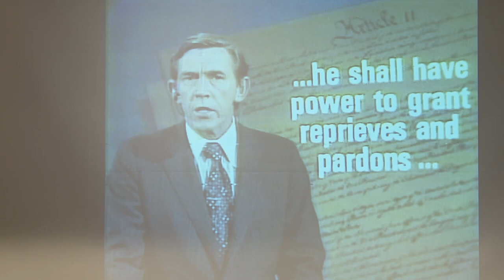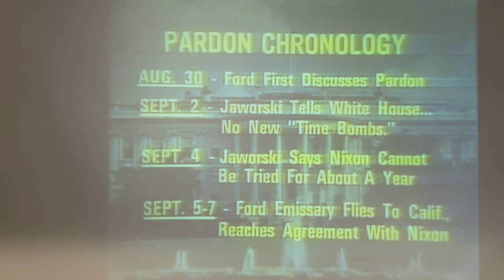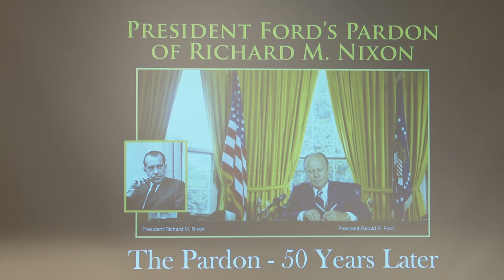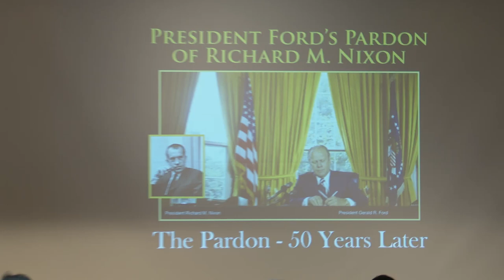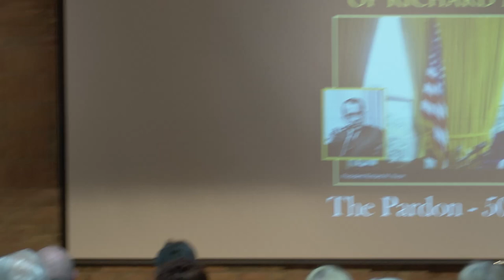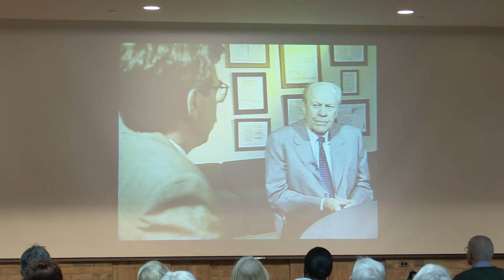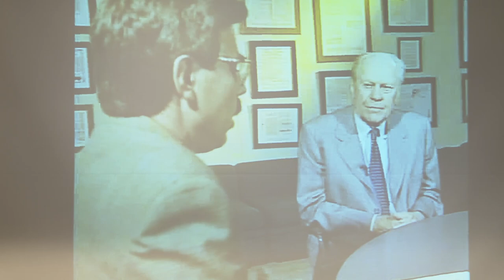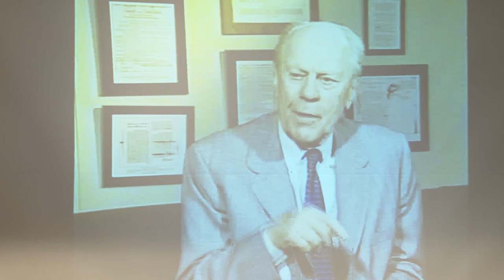The Pardon with Ken Gormley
The Gerald R. Ford Presidential Library & Museum and the Gerald R. Ford Presidential Foundation welcomed esteemed author and president of Duquesne University, Ken Gormley, to address one of the most controversial decisions ever made by a U.S. President during a turbulent time in American history.